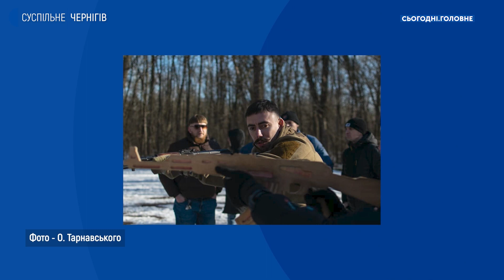Як діяти в разі надзвичайної ситуації або воєнної загрози? | Сьогодні. Головне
00:00 – Вступ
00:35 – Вишкіл для цивільних: чому навчилися чернігівці?
03:13 – Чия ініціатива проводити вишкіл?
04:11 – Для чого проводять вишкіл?
05:37 – Хто та як може долучитися до навчань?
06:08 – Як знайти інформацію про вишкіл?
07:22 – Скільки людей прийшли на перше заняття?
07:47 – «Курс з власної безпеки» від ЦСП «Вовкулака»
09:05 – Як проходять навчання в рамках курсу
09:58 – Яка інформація нині найбільше цікавить людей?
10:52 – Як долучитися до проходження курсу?
11:46 – Хто викладачі «Курсу з власної безпеки»?
12:17 – Заняття зі зброєю
14:50 – Які люди приходили на навчання?
15:58 – Хто навчає поводитися зі зброєю?
16:45 – Навчання поводженню зі зброєю в ЦСП «Вовкулака»
17:46 – Чи збільшилася кількість охочих навчатися у зв’язку з повідомленнями про російську агресію?
19:25 – Коли будуть наступні заняття?
20:35 – Вікові обмеження
21:50 – «Тривожна валіза»: що це таке? Основне призначення
22:31 – Основні речі, які мають бути в «тривожній валізі»
27:33 – У скільки коштів може обійтися людині наповнення «тривожної валізи»?
28:22 – Яким чином спакувати гроші?
28:58 – Сальний мішок, каремат та інші об’ємні речі – чи обов’язково?
29:30 – Що має бути в аптечці?
31:05 – Чим замінити бандажі?
31:41 – Як зрозуміти, що час збирати валізу?
33:55 – Алгоритм дій в разі надзвичайної ситуації: основні сценарії
35:56 – Алгоритм дій, якщо є дитина
38:00 – Як не панікувати через загрозливу інформацію

Як діяти в разі надзвичайної ситуації або воєнної загрози? Де в Чернігові навчають основам домедичної допомоги та навичкам поводження зі зброєю?
Про це в студії розказали Олександр Бабич, інструктор центру спеціальної підготовки «Вовкулака» та Олександр Тарнавський, учасник бойових дій.